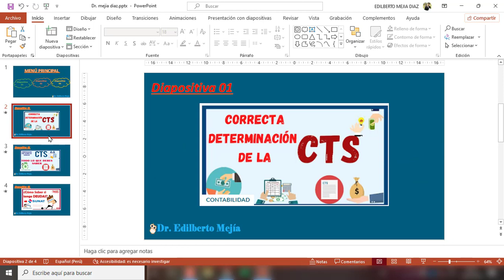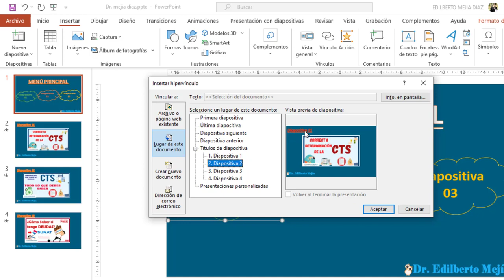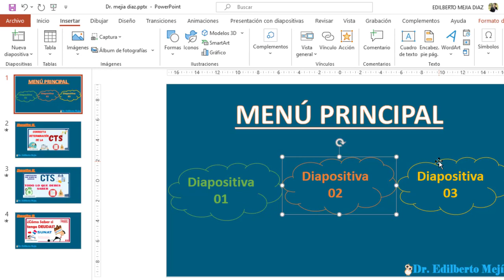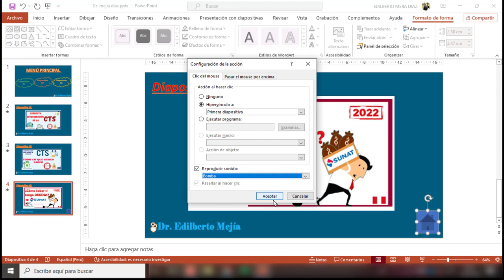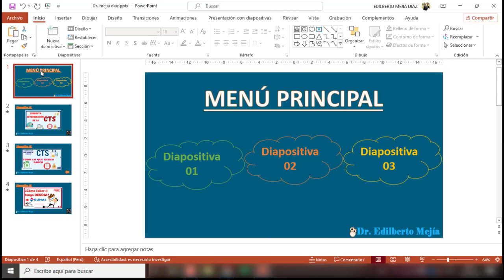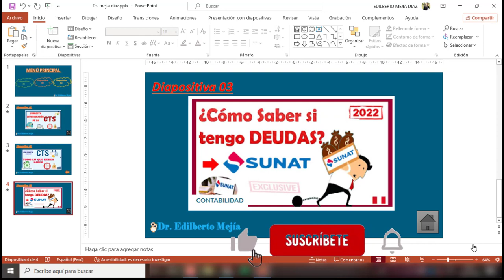Cómo movilizarse de forma automática en el Power Point 2024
Crear Hipervínculos para movilizarse en Power Point